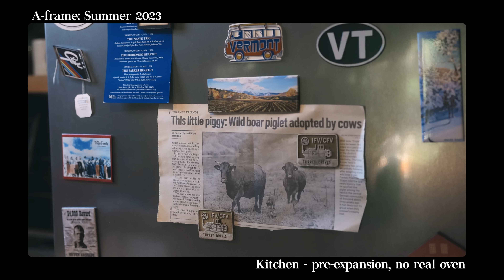Moving into an Old A-Frame Cabin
It's beat up, rotting and the roof is falling apart. What am I getting myself into? The start of another total renovation on a much larger scale. Here we go!

0:00 catching up
1:48 initial reveal
2:07 closing date
2:17 first look inside
4:21 renovating my office
5:17 removing kitchen things
5:58 the plan
7:07 taping
7:24 painting
8:11 owning tools
9:05 second coat of paint
9:16 mini demolition
10:31 aha moment inset shelves
10:55 procrastinating with kyle
11:23 building custom shelves
12:08 installing shiplap
13:13 painting the closet
13:25 completing wall paint
13:35 removing tape
14:03 moving in
14:43 window disaster
14:57 decorating
15:53 finishing the project
16:04 what's next
18:03 current a-frame tour
20:23 ending